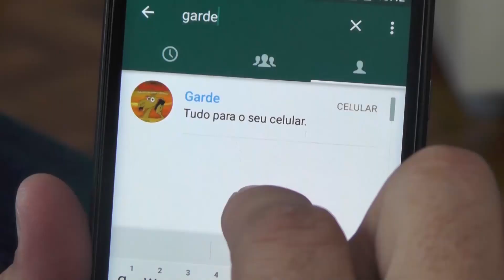Acontece assalto à mão armada em supermercado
Na tarde deste sábado 20 de fevereiro, aconteceu um assalto à mão armada em um supermercado que fica na Avenida Presidente Tancredo Neves, no bairro Santa Cruz, na cidade de Guaxupé (MG). Segundo a Polícia Militar dois homens armados com revolver, de bicicleta, encapuzados, chegaram no supermercado anunciaram o assalto, enquanto um retirava o dinheiro do caixa o outro rendeu o gerente da empresa e o obrigou a abrir o cofre, levando todo o dinheiro e fugindo em seguida sentido ao campo de futebol do bairro. A Polícia Militar iniciou rastreamento aos suspeitos que até o momento não foram localizados. Um dos envolvidos no crime estava utilizando blusa branca com capuz, sendo assim as mesmas características do assalto a panificadora que fica no bairro Taboão.